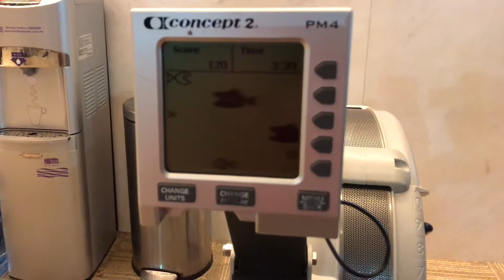Rowing machine , fishing game